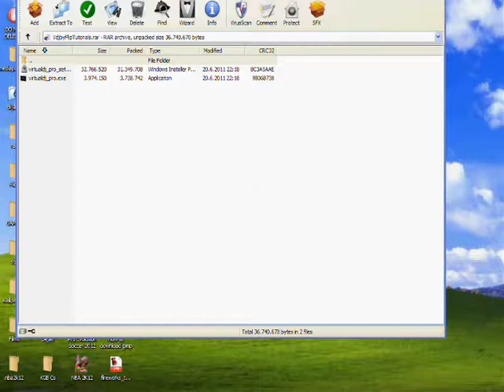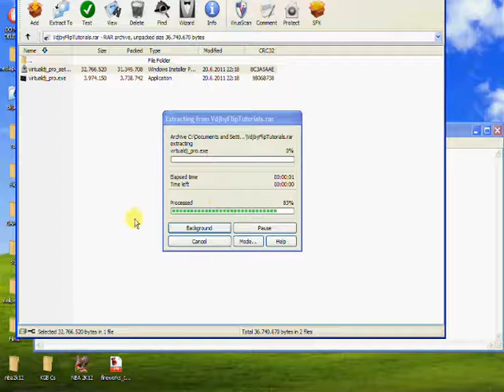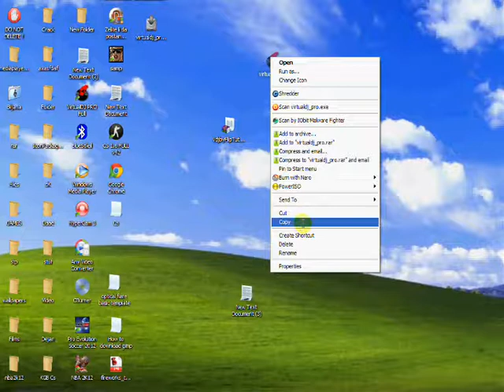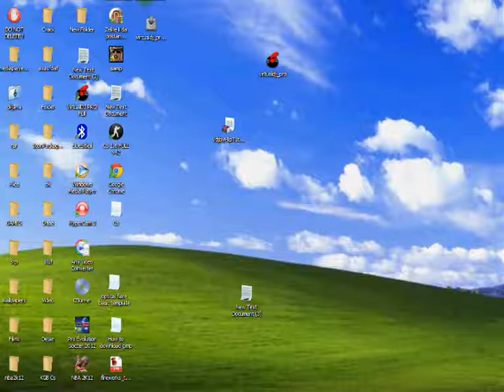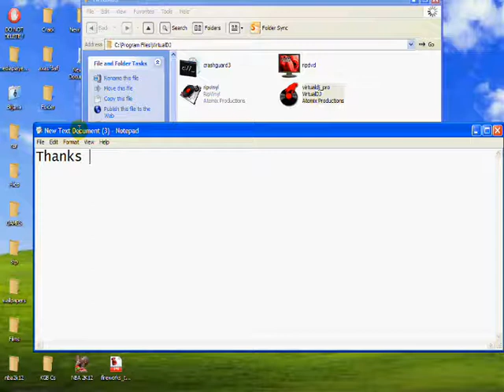How download Virtual Dj Pro full for free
If you have any requests for tutorials just tell me !